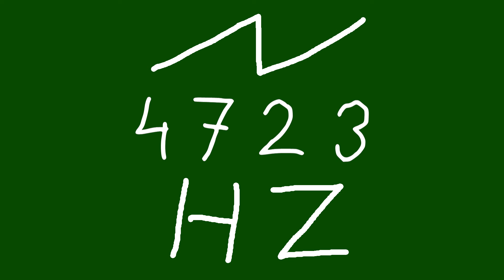4723 hz saw